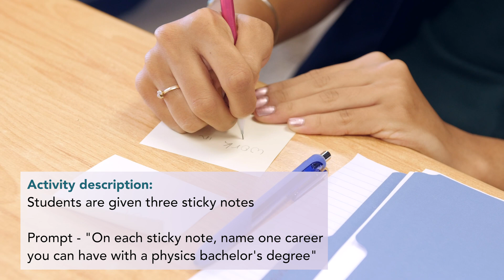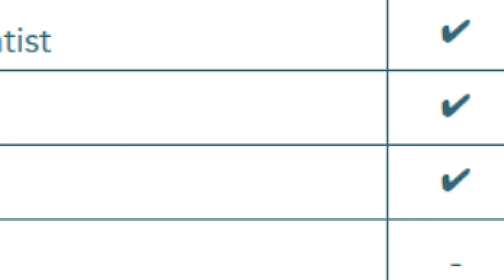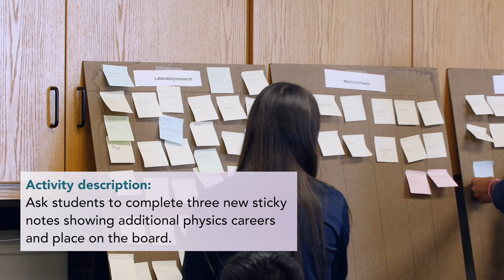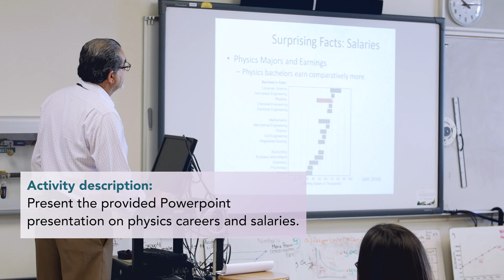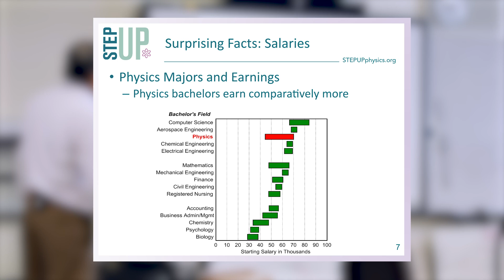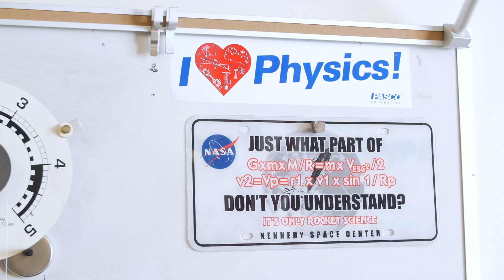STEP UP: Careers in Physics Lesson Plan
STEP UP is a national community of physics teachers, researchers, and professional societies. We design high school physics lessons to empower teachers, create cultural change, and inspire young women to pursue physics in college. This video demonstrates how to teach the Careers in Physics Lesson Plan, freely available online. If you'd like to learn more and get involved, please visit stepupphysics.org.